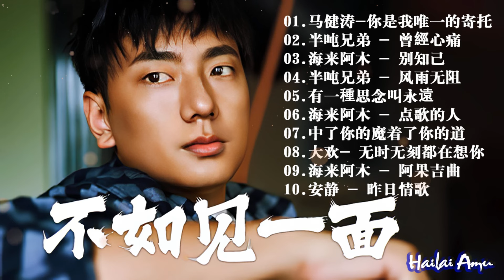2024華語流行歌曲50首💖2024好听的流行歌曲🎶大欢- 三生石下\ 笑天- 等你等到白了头 \ 多想再次牵你的手\ 大壯 - 我們不一樣\ 海来阿木- 不过人间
2024華語流行歌曲50首💖2024好听的流行歌曲🎶大欢- 三生石下\ 笑天- 等你等到白了头 \ 多想再次牵你的手\ 大壯 - 我們不一樣\ 海来阿木- 不过人间